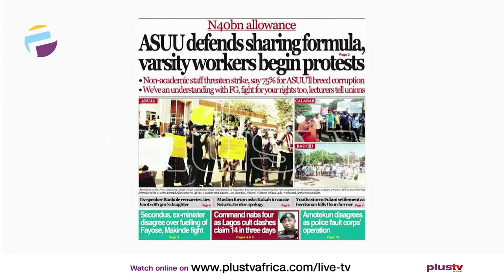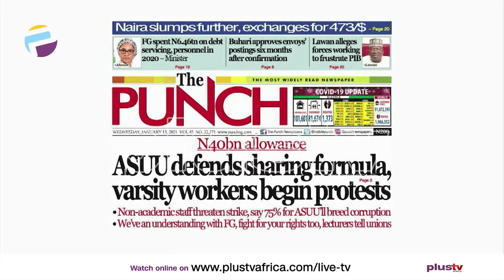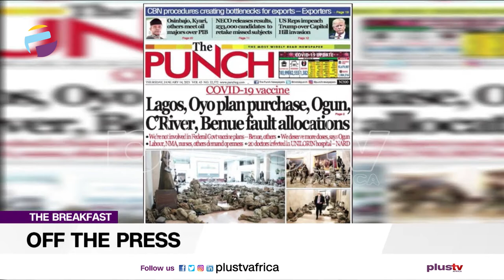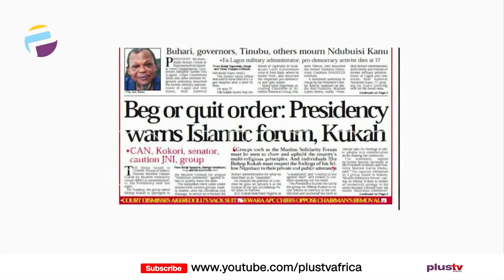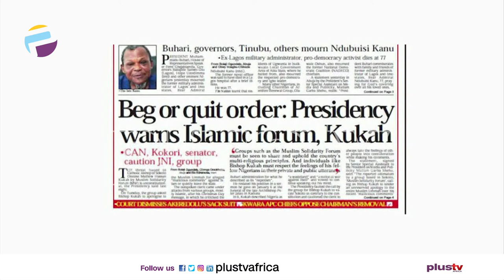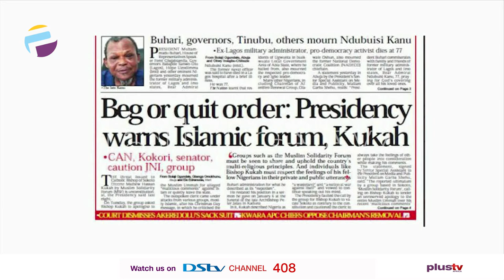Newspaper Review: 233,000 Candidates to Retake NECO Missed Subjects Due to ENDSARS Protest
Join us weekdays at 8:30am on OffThePress, as we discuss the biggest headlines in newspapers today. Watch live on DSTV CH 408, or stream from our YouTube, Facebook, and Periscope platforms. Today, Ezekiel Nya-Etuk joins us virtually in the studio.